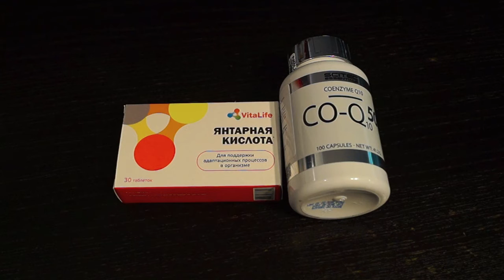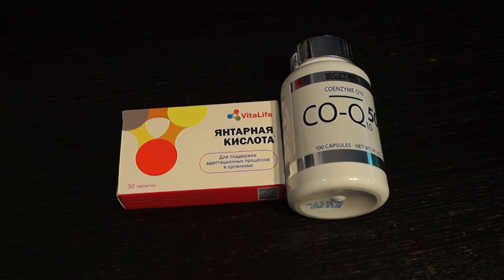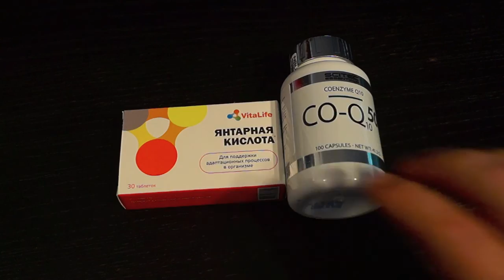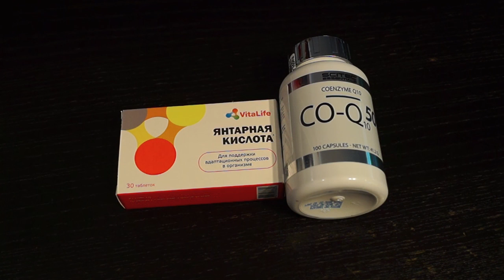💊 Витамины Часть 4